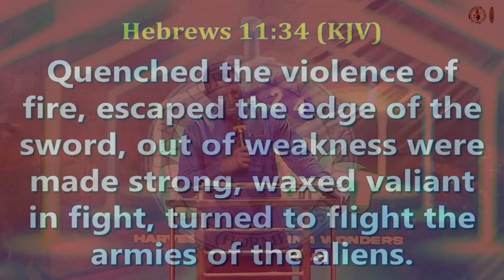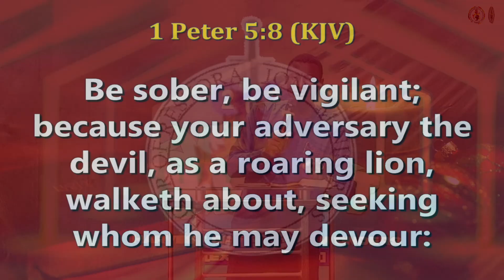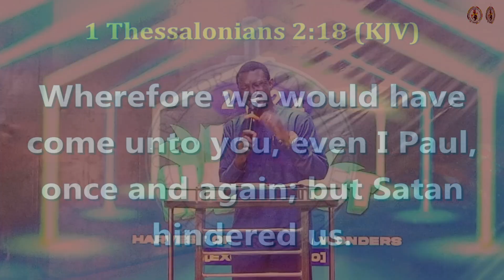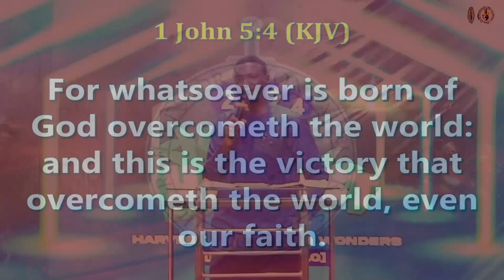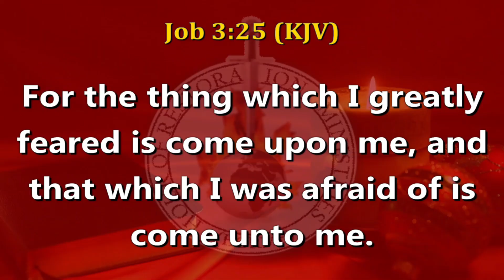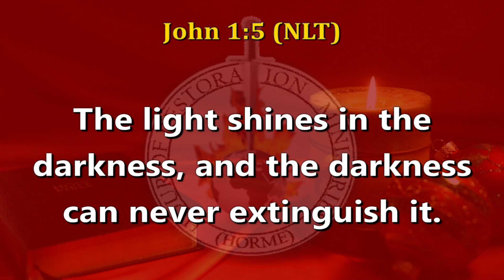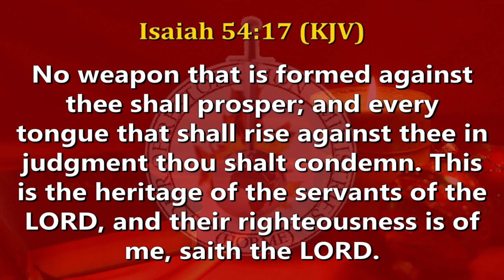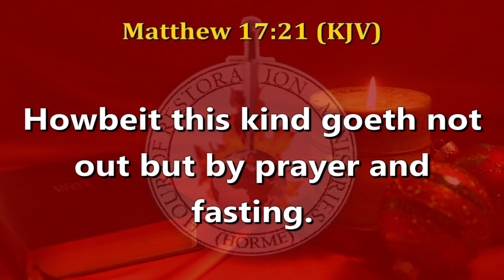Faith For Victory Over Witches, Wizards And Demons (part 2) || Pst Cornelius Haruna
Pastor Cornelius Haruna is the President of HOUR OF RESTORATION MINISTRIES, & Senior Pastor of RESTORATION HOUSE, with headquarters at Restoration House, Opposite New Maitama Saburi One Along Kubwa Express Way, Dei-Dei, Abuja, Nigeria. He is a trained accountant, called of God into full time ministry, with a heavy Apostolic and Prophetic mantle for the restoration of human lives and destinies. His ministrations are stamped by a tangible presence of God that overflows into supernatural healings, signs and wonders and deep insight from the word of God that motivates and empowers you to become a kingdom giant that will lighten your world. His passion is to see that the earth is filled with the knowledge of the glory of the Lord as the waters covers the sea. In line with this passion, the ministry is involved in aggressive spread of the Gospel via various media platforms, as well as campus revival meetings, crusades and aggressive church planting.
He is married to Pastor Mrs Patience, his ever supportive wife who also is in full time ministry.
They are blessed with children.